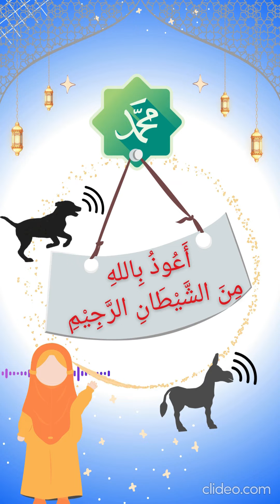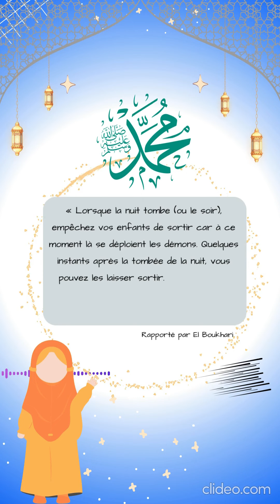Que dire quand un chien aboie?